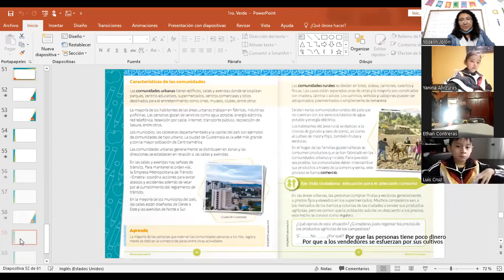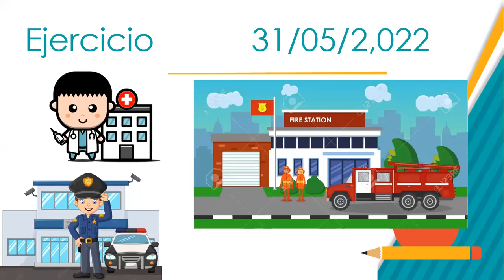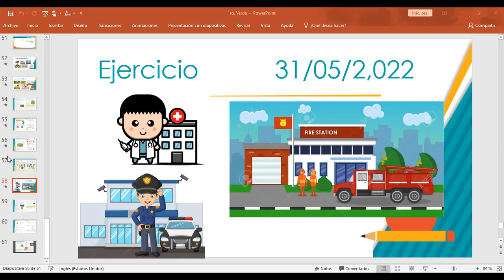1ro M Los servidores públicos de la comunidad